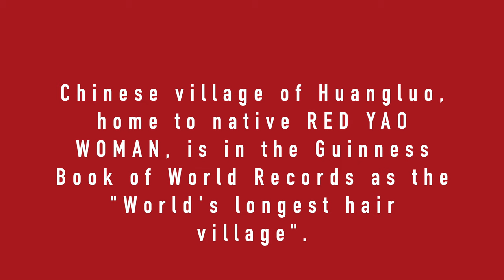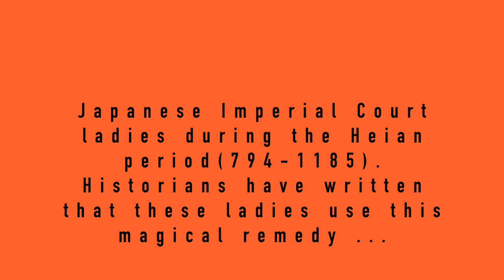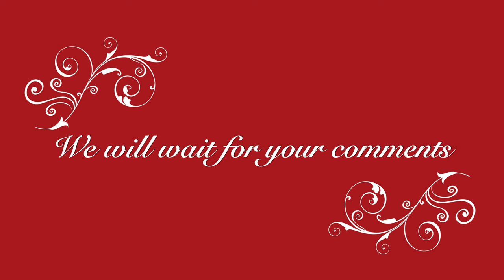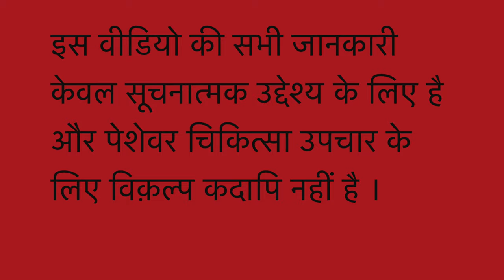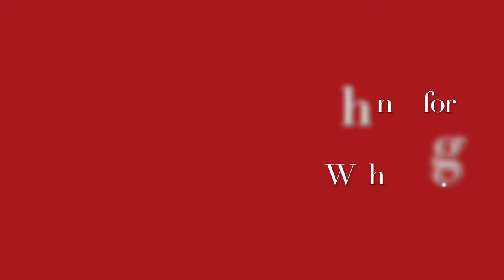Make your hairs LONG II An ancient Chinese natural homemade remedy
Always Yours .